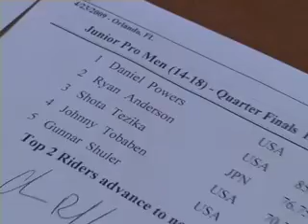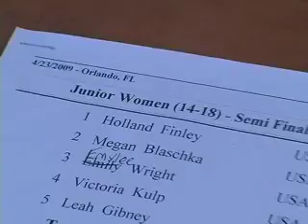Wakeboard Compeititon - Wake Games Orlando, Florida 4-23-09 | MicBergsma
Wakeboard Compeititon - Wake Games Orlando, Florida 4-23-09.
My friends and I joined in the wake games competition in Florida. (colt leonard, holland finley, ryan anderson, Taylor Kress, and Michael Holmes)